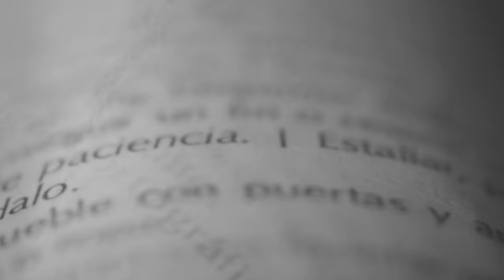DEFINE CURIOSIDAD con Elena Fortes